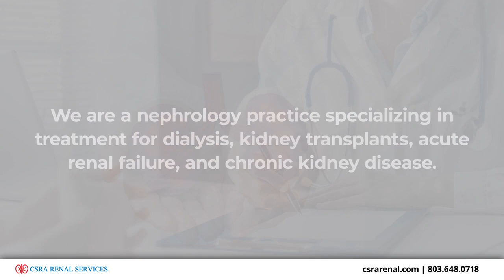CSRA Renal Service Aiken South Carolina 29801